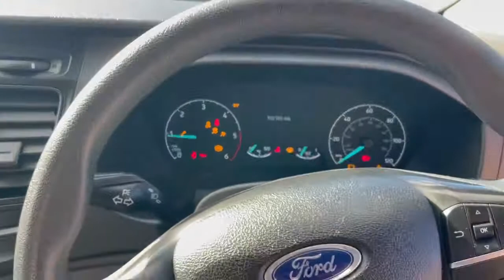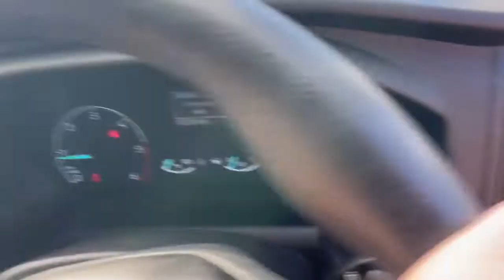FORD TRANSIT CUSTOM 2.0 EBL 105 280 SWB LOW ROOF P/V